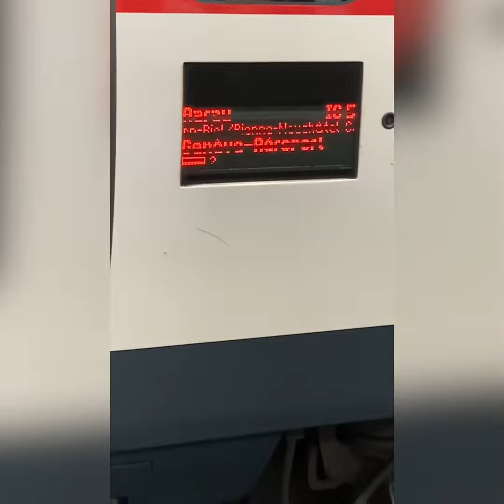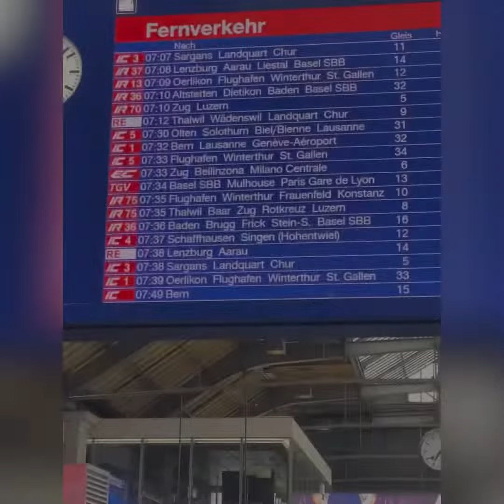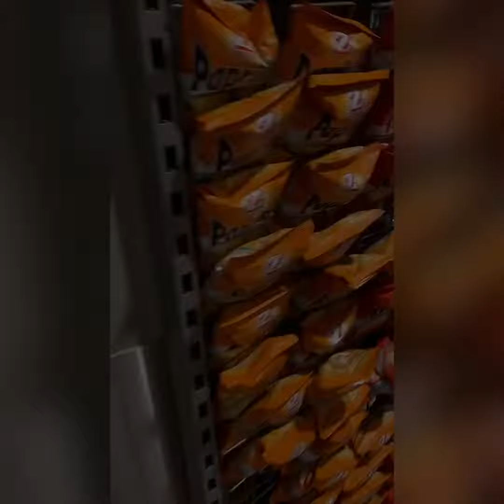سويسرا 🇨🇭 رحله لوجانو محطه زيوريخ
لوجانو

لوغانو {Lugano} أو لوغان هي أكبر مدينة بالجزء المتحدث بالإيطالية في سويسرا. تتبع كانتون تيتشينو الواقعة في جنوب البلاد على مقربة من الحدود الإيطالية. يبلغ عدد سكان المدينة نحو 54,667 نسمة، ومع الضواحي والقرى التابعة للمدينة يصبح عدد السكان حوالي 145,000 نسمة.